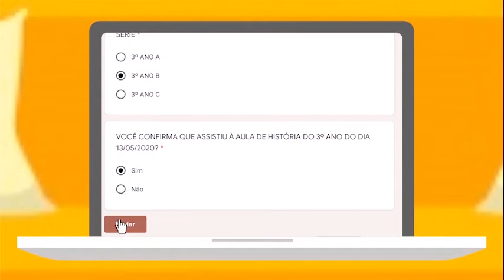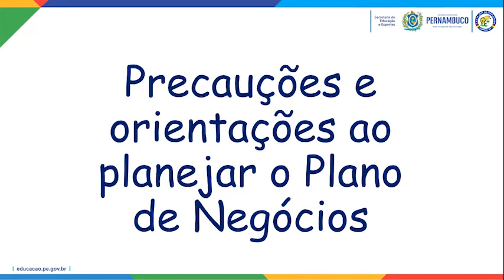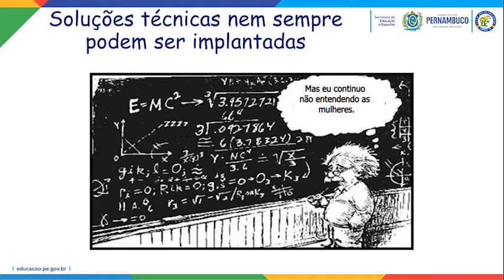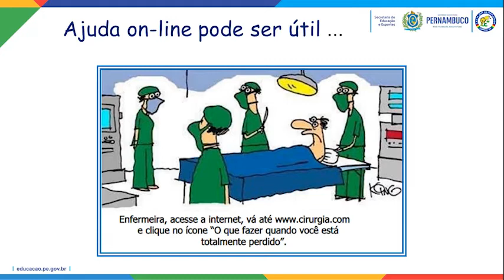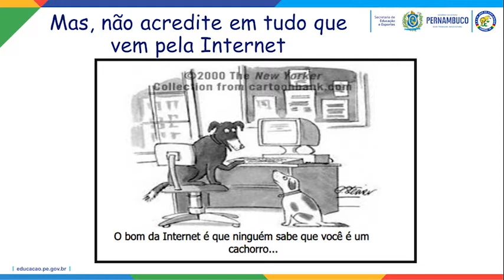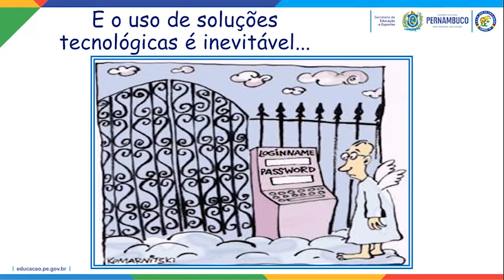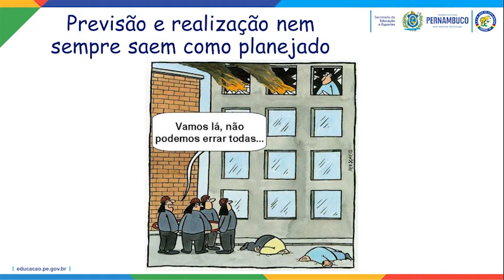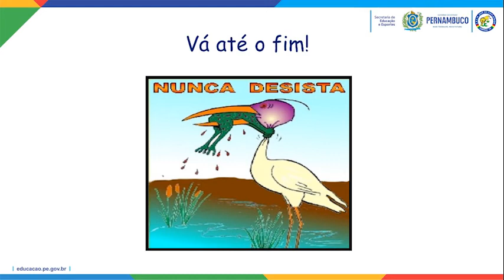PROJETO DE VIDA. 3º ANO. PLANO DE NEGÓCIOS - PARTE 2. PROFª SHIRLEY (17/09/2020)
Responda a chamada acima para comprovar que você assistiu à aula (Somente para alunos do 3º Ano da EREM José de Lima Júnior).

Disciplina: Projeto de Vida
Professora: Shirley Christine
Série: 3º Ano
Assunto: Plano de negócios - parte 2

Gestora: Maria do Socorro Luiz dos Santos
Assistente de Gestão: Maria de Fátima da Silva
Secretário: Cidhanry Silveira Lopes Coutinho
Coodenadora Pedagógica: Ana Maria da Silva Carvalho
Analista em Gestão: Ana Lúcia Vieira Lima Mota